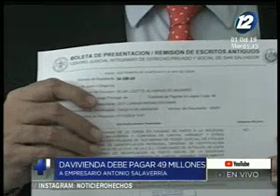DAVIVIENDA debe pagar 49 millones de dólares al empresario Antonio Salaverría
El banco tiene cinco días hábiles para cumplir con el medida

Recordemos que el referido empresario ganó la demanda a la entidad financiera por los cargos de daños y perjuicios en su contra.